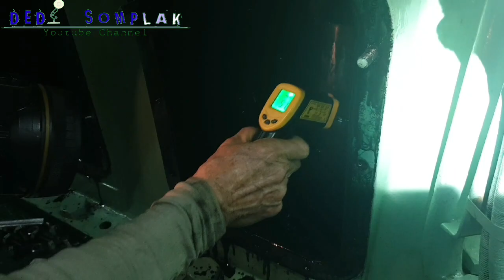CEK DALEMAN MESIN KAPAL || CRANK SHAFT MAIN ENGINE CHECK SPELLING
CEK DALEMAN MESIN KAPAL || CRANK SHAFT MAIN ENGINE CHECK
Check Spelling atau celah batang torak atau piston dengan crank shaft Main Engine,check Metal Bearing,Check Fresh Water leakage atau check kebocoran air tawar